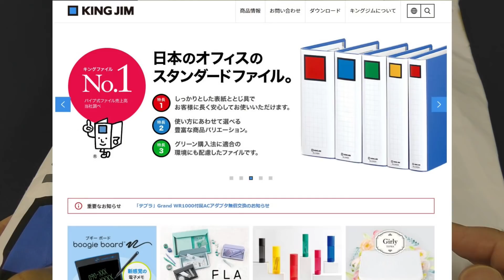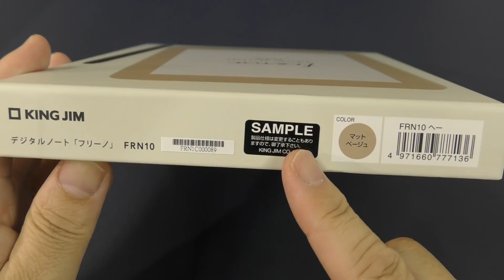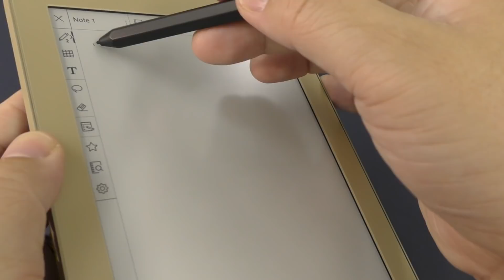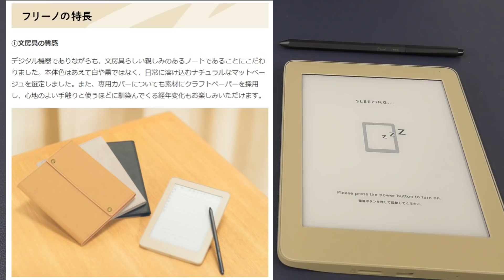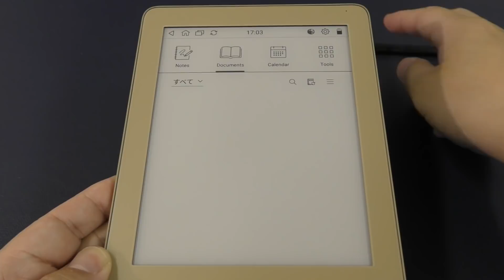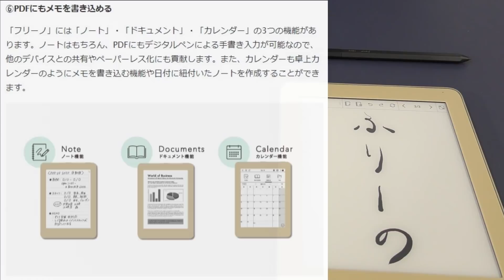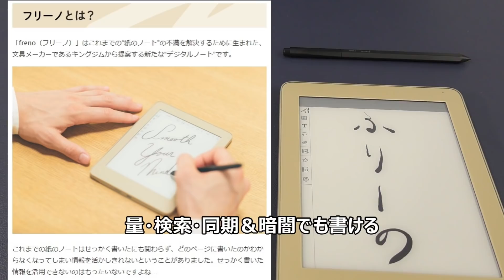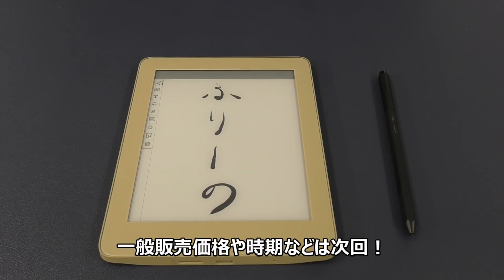【開封】キングジムが作ったデジタルノートは手書き版 ポメラ！？「Freno（フリーノ）」気になる7つの特徴！【発売前実機レビュー】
キングジムが作った新たなデジタルガジェット「フリーノ」を発売前先行実機レビューします！
新デジタルノートの気になる７つのポイントをチェック！

ーーSoftbankスマホが実質3万円引きで購入可能！？ーーーーーーー
最大"3万円"相当のキャッシュバック！！
ソフトバンクでスマホ買うなら「スマホ乗り換え.com」
新規・機種変でも特典あり！最新iPhone＆Androidスマホも選べます！

キングジム デジタルメモ ポメラ

画像引用元：
MAKUAKE frenoプロジェクトページ

【Newモデル】Fire HD 10 タブレット ブラック (10インチHDディスプレイ) 32GB

Echo Show